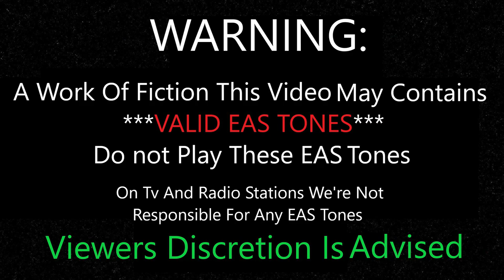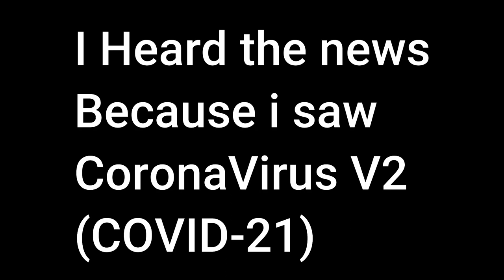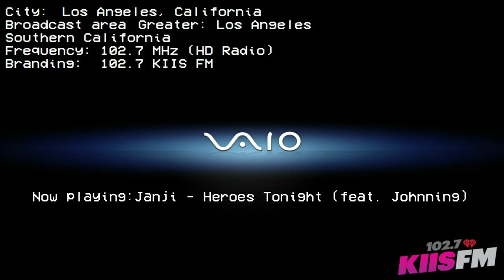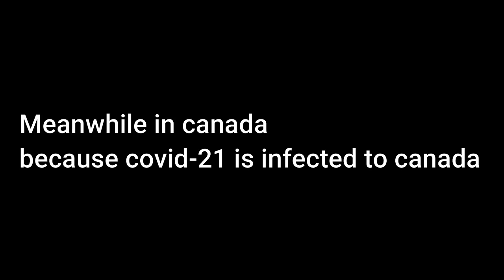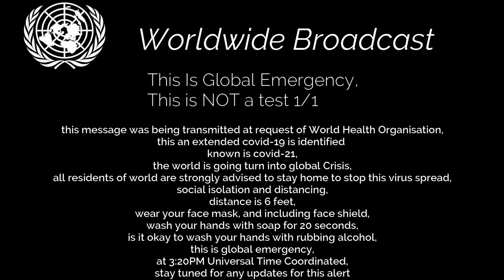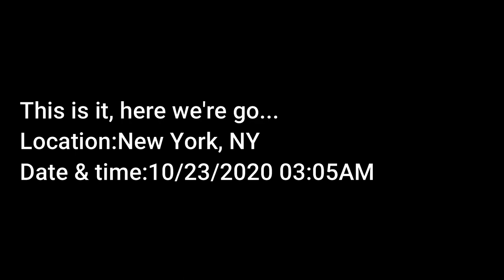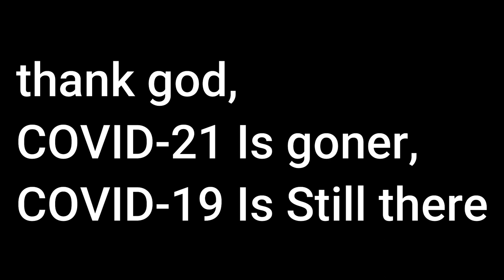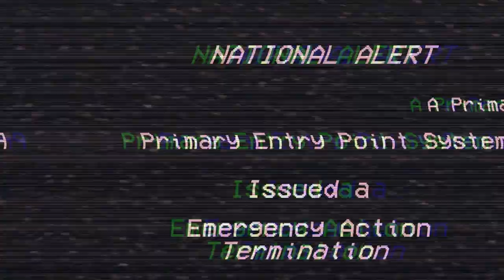EAS Scenario – COVID-21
it just took forever to export!
COVID-21 Isn't true, it's fake
Credit To Everyone (not for UTTP THDTC AND BAD USERS)
Discord Tag:MsiAnimate#9297

Programs Used:
Opera GX
Microsoft Paint
Filmora 9
Balabolka
Audacity

Camera Used:
N/A